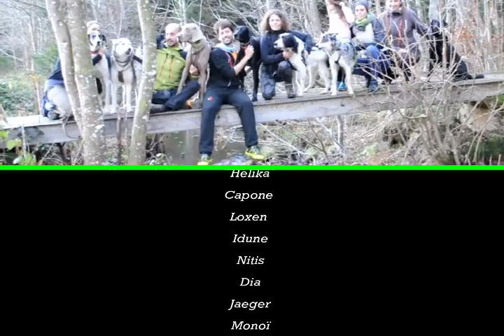CTNI : Week-end club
Le CTNI a profité d'un week-end club à Saint Régis du Coin (42).
Les adhérents et leurs chiens ont pu pratiquer la canirando, le canicross, la canitrot, le canivtt, et partager des moments de jeux (et l'apéro..).